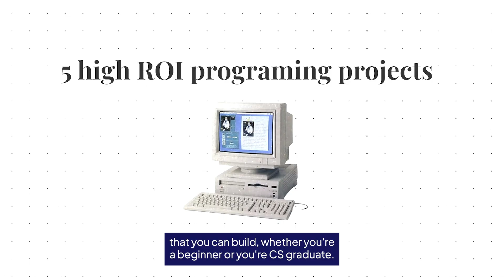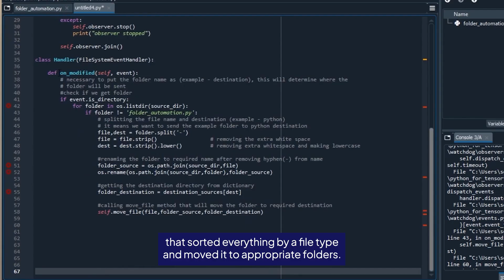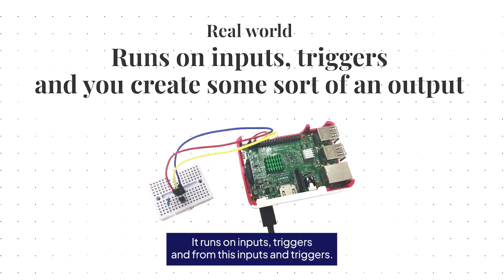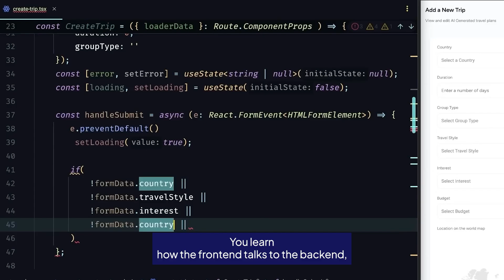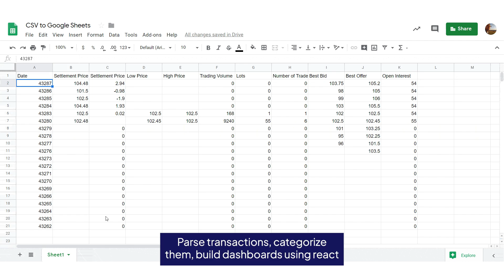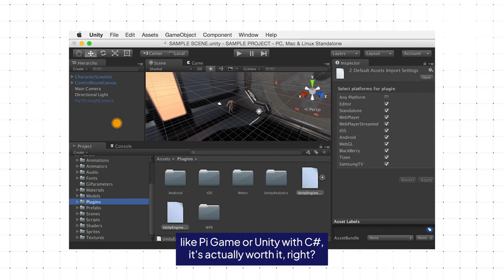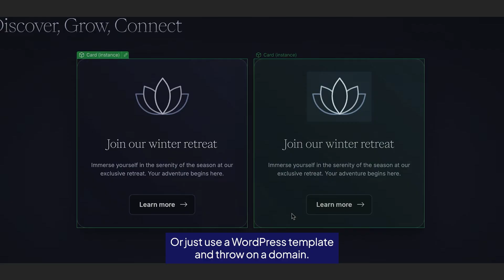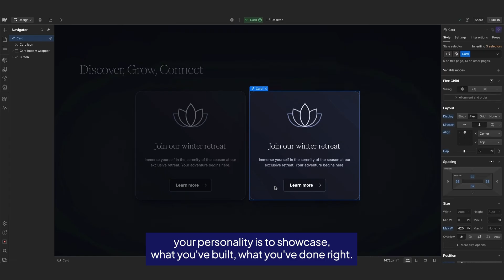The 5 Programming Projects That Actually Get You Hired (And the One That Will Waste Your Time)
Not all projects are suitable for your portfolio. Don’t waste your time on the wrong projects. To get hired, you need to create something that stands out: something amazing, eye-catching and innovative. In this video, I will show you projects that will help you get a job, as well as those that are not a good idea for beginners.

Hello, I'm Deric!

👨‍💻 Tech, AI & web3 builder.
⚡️ Working on the future of education & work.
🤝 My journey started in 2019 when I left my job in venture capital to self-learn coding to build my own tech startups.

Went broke in 2021 & it sucked!

Here's what I do now:

👩🏻‍💻 SigmaSchool.co: Learn to code in 3 months, get hired, or it’s free 👨‍💻

🚀 NorthStackAI.com: Automate sales & ops workflows with my AI systems 🤖

🤝 TryJobier.com: Find & apply to jobs globally, on autopilot, with AI 🌍

I dream of being able to run a $1B+ venture building firm some day to enable more game-changing ventures!

Created this channel to share all my learnings and my journey.

If my videos can genuinely help just one person - that would be pretty amazing!

⌚️Timestamps:
0:00 - Intro
1:10 - Python Automation Script
2:21 - IoT or Hardware Integrated Scripts
3:30 - Full Stack App
4:40 - A Game Application
5:30 - A Tool People Actually Use
6:25 - Your Own Portfolio Website
7:15 - What Actually Gets Your Hired
7:45 - Outro